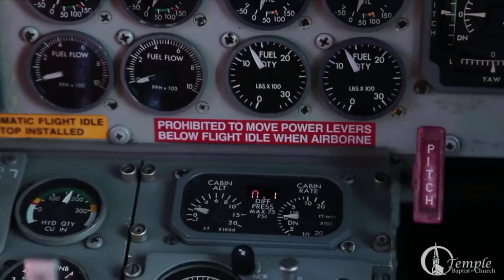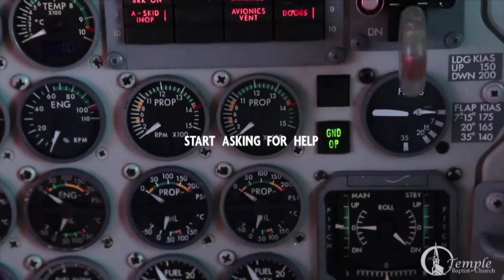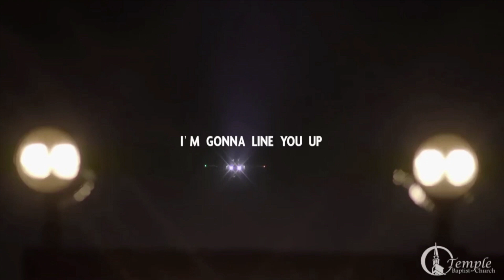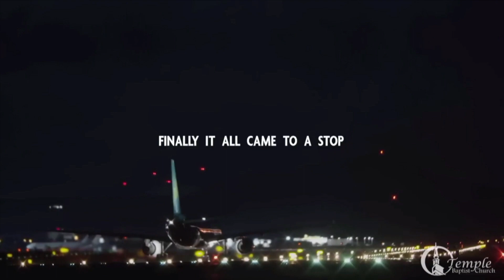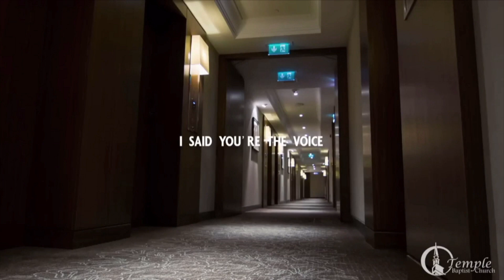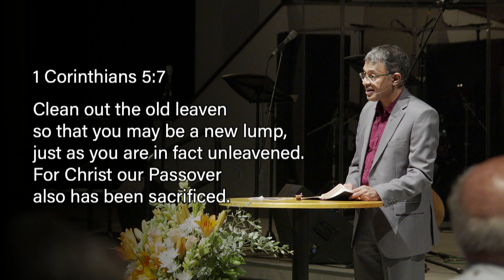September 4, 2022 | The Greatest Story Ever Told | Exodus 12:21-23; 1 Cor. 5:7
Dr. Mathew P. John, Senior Pastor

The Greatest Story Ever Told in the Jewish tradition is Exodus. It is inherently connected to the Greatest Story Ever Told in the Christian tradition through the Passover lamb, sacrificed once and for all on the cross.

Discussion Questions:
1. How is the exodus story relevant to our spiritual journey?
2. What is the Substance represented by the Sign (Passover) and the Symbol (Cross)?
3. When you read this familiar passage, what feels confusing, shocking, or hard to understand?
4. Read Exodus 12:1-28. This passage seems to alternate between instructions to Israel for the first Passover in Egypt, as well as instructions to future generations about how to commemorate this important moment in Israel’s history. What is the purpose of celebrating the Passover in years to come? What does the Passover communicate to us about God?
5. How is following God’s calling like following the cloud? Share about a time when following God’s calling felt like following a cloud.
6. Today we spent some extended time praying for our elected leaders. Take a moment in your small group this week to pray for them as well.